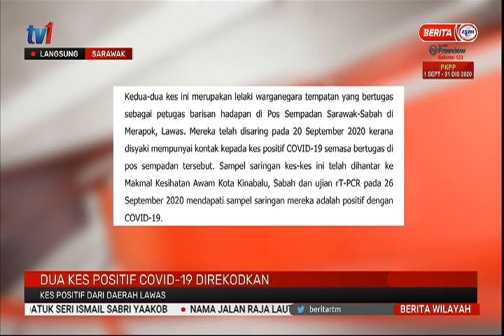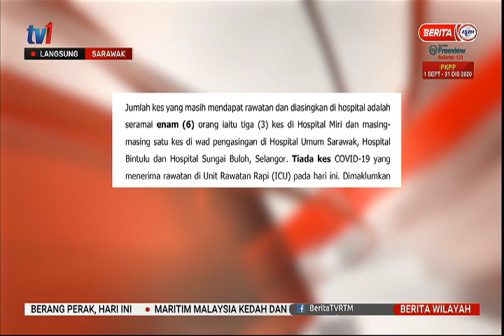27 SEPT 2020 – BERITA WILAYAH – LANGSUNG DARI SARAWAK